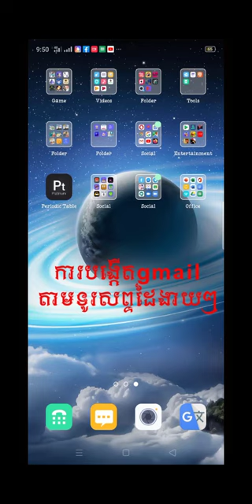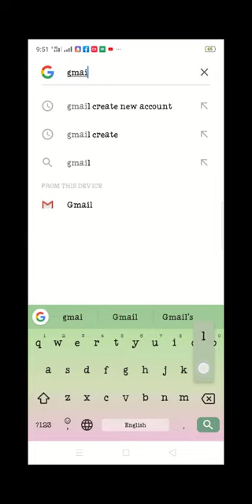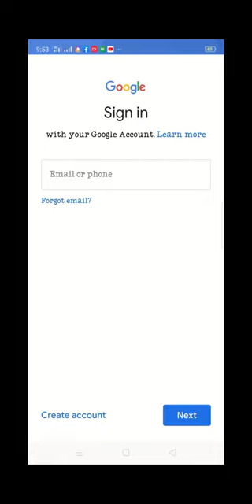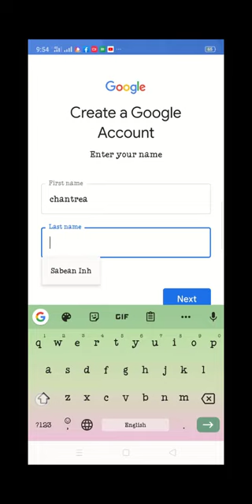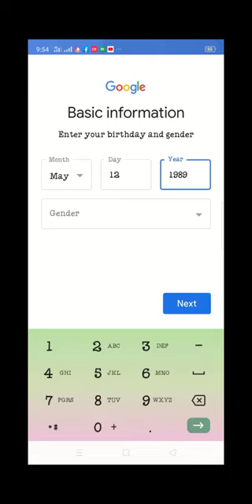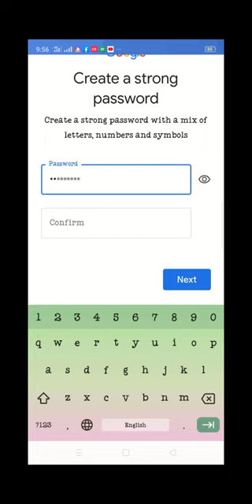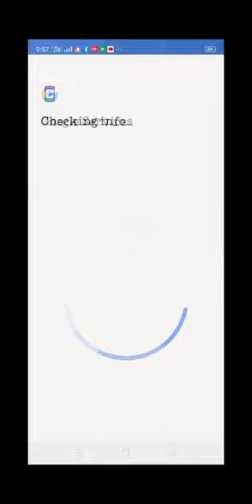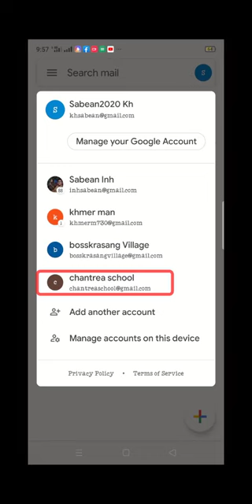ការបង្កើតgmail ទូរសព្ទដៃ /How to create gmail account By Phone.